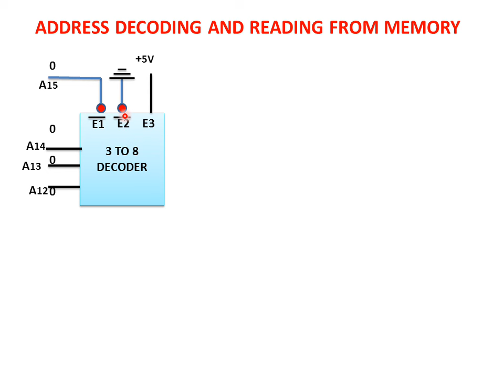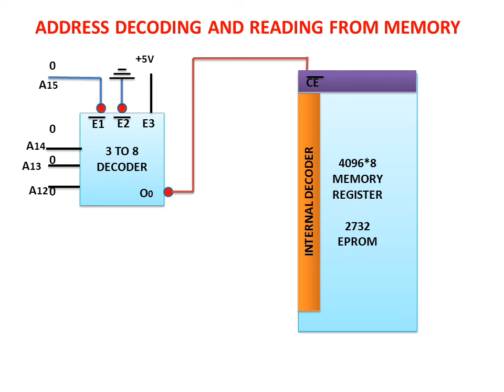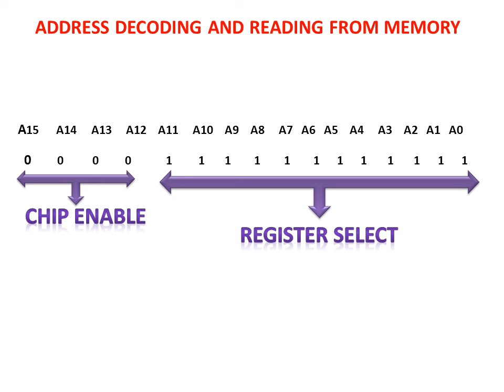Address Decoding And Reading From Memory